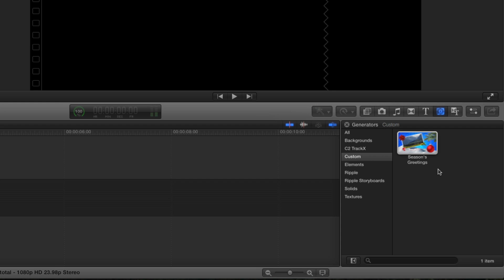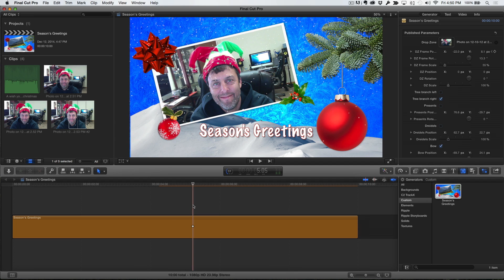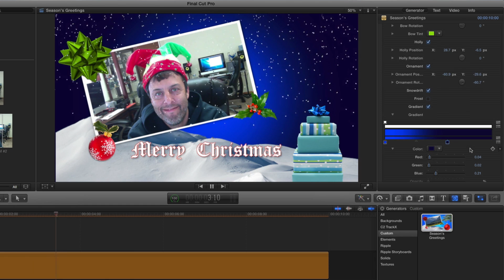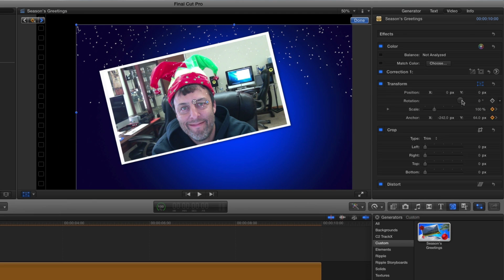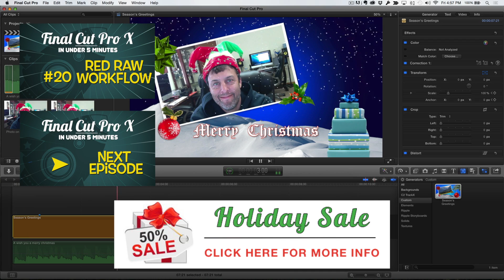Final Cut Pro X in Under 5 Minutes: Template Greeting Cards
Motion templates are fully customizable motion graphics that you can add to any project.  This week I’m going to show you how to create and deliver a personal animated greeting card in Final Cut Pro X.

This template is no longer available.